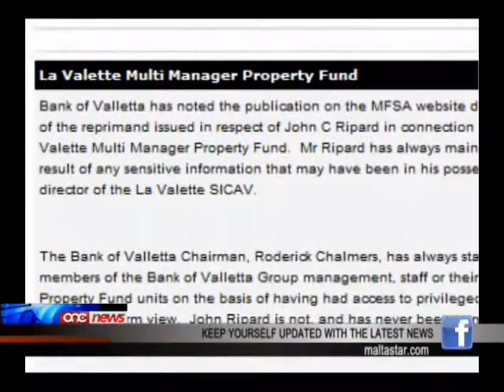Investituri rrabjati għal mod kif ġew trattati mill-BOV.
L-azzjonisti tal-La Valette Funds jesprimu d-dizzappunt u r-rabja taghhom ghal mod kif tmexxa dan il-fond u li wassal biex tilfu miljuni ta' ewro mill-investimenti li kienu ghamlu b'tant sagrificcju.Dan hareg waqt laqgha generali annwali li saret.Minkejja d-diversi irregolaritajiet li nstabu fl-ahhar sena mill-MFSA f'dan il-fond, id-diretturi tal-Bord regu prezentaw ruhhom biex ikunu ikkonfermati fil-karigi taghhom.